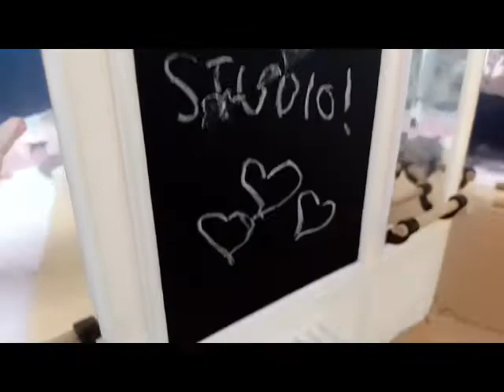Lori Dolls Ballet Studio!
We all love this ballet studio so much, it is so much fun to play with and we definitely recommend it!

We would be super grateful if you could click the like button if you enjoyed this video, so we can make more similar!

It would be amazing if you could check out our blog, we post lots of doll content on there! we post often and there you can find many more doll adventures and be sure to leave us a comment on our blog if you have any messages or blog post/YouTube videos you would like us to make! We post doll photo shoots, photo stories and many posts about daily doll life!

OGDolls- Holly, Aria, Sia, Valencia, Talita and Franco! :)
Lori Dolls: Faith, Vera, Cornelia, Sullivan, Philippa and Marine! :)

OGDolls
Our Generation Dolls
Our Generation
18 inch dolls
Lori
Lori Dolls
6 inch dolls
Dolls
Doll
Doll Videos
Doll Play
Doll Adventures
Doll Adventures
AG
American Girl
American Girl Dolls
AGTube
American Girl Mini Dolls
Mini Dolls